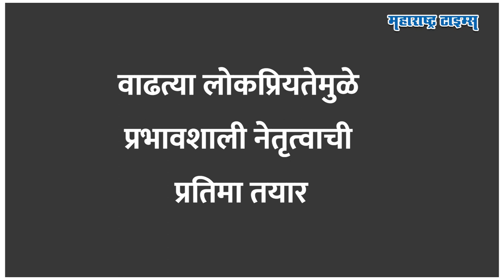Pune Lok Sabha । Girish Bapat यांच्या निधनाने पोकळी, पक्षाला सावरण्यासाठी Muralidhar Mohol मैदानात ?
पुणे लोकसभा मतदारसंघ... एकेकाळी गिरीश बापट यांचा दबदबा या मतदारसंघावर होता... मात्र त्यांच्या अकाली एक्झिटनं  उद्याचा निर्णय आजच घेण्याची वेळ भाजपवर आलीय. कसबा हातातून निसटल्यानंतर पुणे लोकसभा मतदारसंघ टिकवण्यासाठी भाजपनं या मतदारसंघाची जबाबदारी हुकूमी एक्क्यावर सोपवली आहे.  देवेंद्र फडणवीसांशी घनिष्ठ मैत्री, सध्याचं भाजपमधील वाढतं वजन आणि पुणे शहराच्या प्रश्नांची असलेली जाण असलेल्या मुरलीधर मोहोळ यांच्यावर भाजपनं जबाबदारी दिलीये. त्यामुळे २०२४ साठी मुरलीधर मोहोळ हेच भाजपचे या मतदारसंघासाठी उमेदवार असण्याची शक्यता वाढलीय. काय आहे ही जबाबदारी आणि मोहोळांची दावेदारी कशामुळे मजबूत आहे, तेच या व्हिडीओत पाहू.